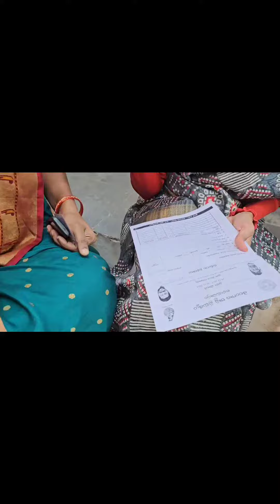How to Fill Telangana New White Ration Card Process 2024 | TS New Ration Card Application Form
తెలంగాణ కొత్త రేషన్ కార్డు దరఖాస్తు ఫారం డౌన్లోడ్
How to Fill Congress 6 Guarantee Application Form | Telangana Application form kaise fill kare

congress 6 guarantees application form

how to fill praja palana application form

Tech know first
6 guarantees application form filling process
telangana 6 guarantee scheme application form
6 guarantees application form
congress 6 guarantees form filling
congress 6 guarantees form explanation in telugu
how to apply congress 6 guarantees
congress 6 guarantee pathakalu
congress 6 guarantees form
congress 6 guarantee images
congress 6 guarantee news
congress 6 guarantee list